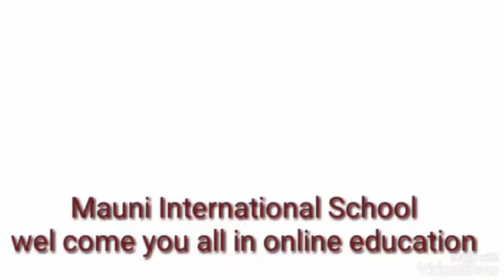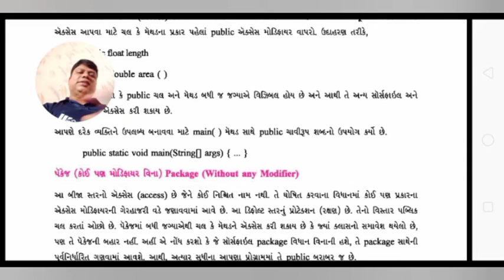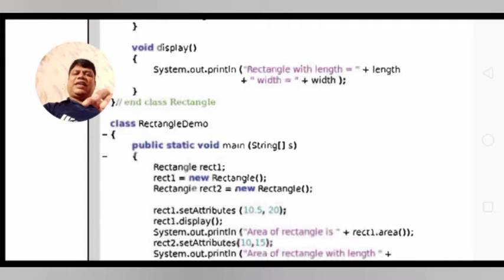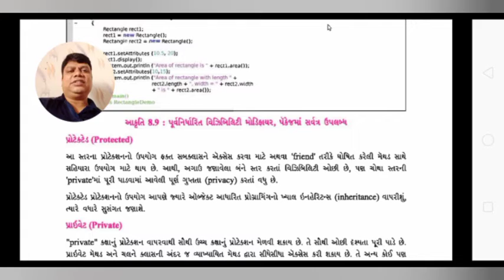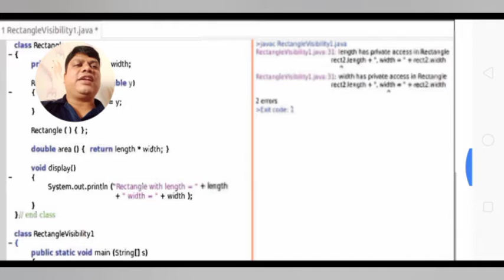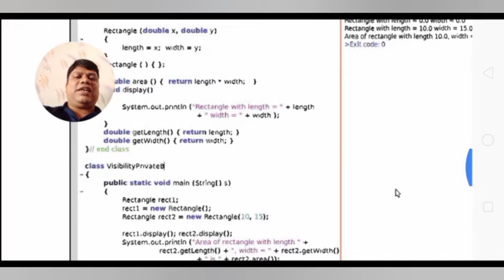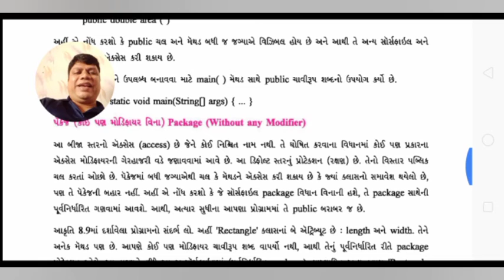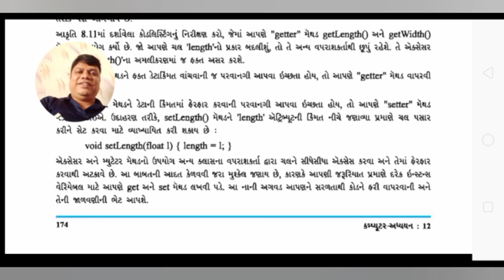ધોરણ 12 / Computer / Chap-8 / જાવામા વિઝીબિલીટી મોડીફાઇર